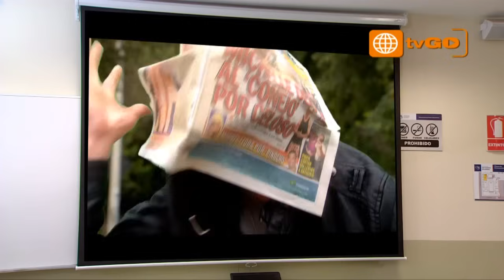Jhonny ( Justin Bieber ) - al fondo hay sitio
Al Fondo Hay Sitio - Jhonny - Justin Bieber.

Oye Alejandra
tu eres mi chica
es tu mirada
la que me incita..
a insistirte y a cantarte

Aunque de pintura vuelvas a bañarme

Tu eres quien quiero
tu eres mi todo
eres perfecta
de cualquier modo
tu eres muy linda
e inteligente
tu eres mi encía y yo tu diente.